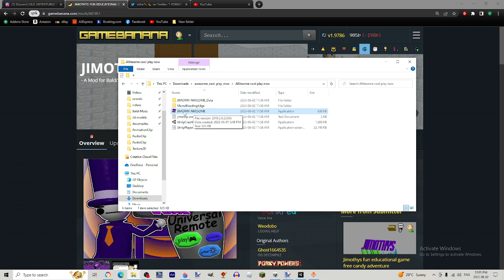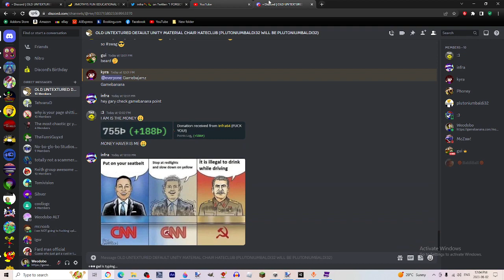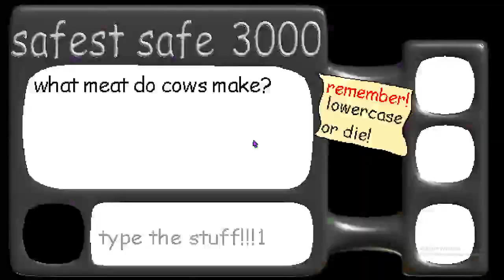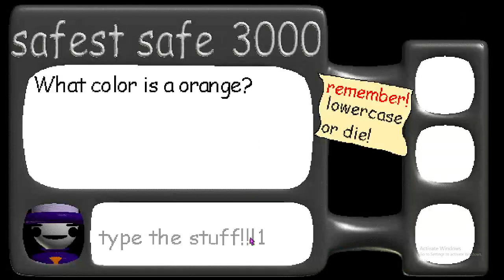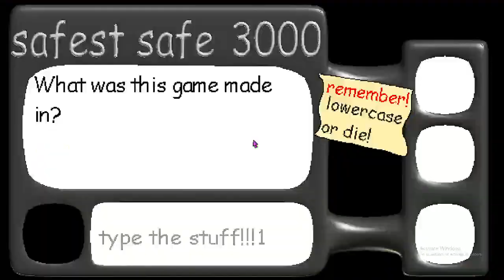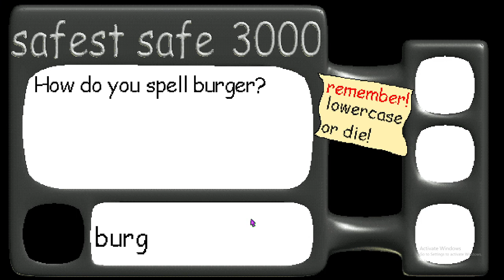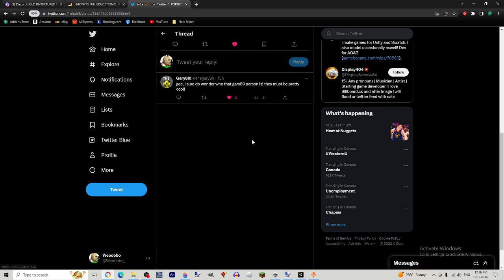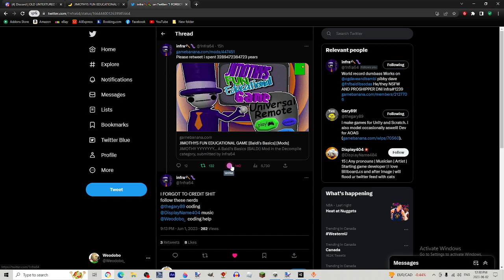Truly... the FUNNIEST mod... | JIMOTHYS FUN EDUCATIONAL GAME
If you dont agree that this is really the best mod ever im sure robot jimothy will come to your house and lock you in jimothys house like the others